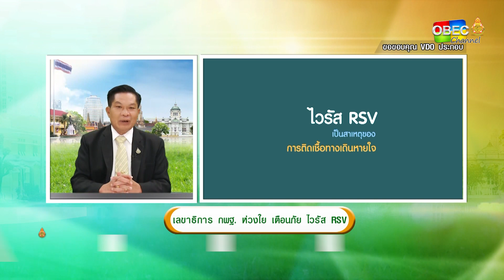ร่วมติดตามรับชมรายการพุธเช้า...ข่าวสพฐ. ครั้งที่ 42/2563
ประจำวันพุธที่ 11 พฤศจิกายน 2563